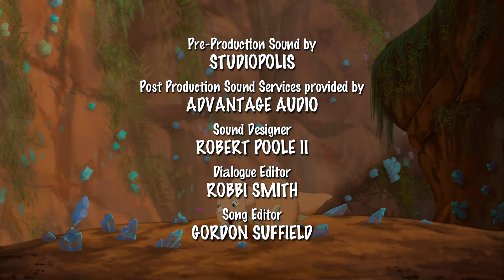Tria's Shiny Stone | Full Episode | The Land Before Time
When Cera accidentally loses Tria's special shiny stone, the group decides to find a new stone to return to Tria by traveling to the Canyon of Shiny Stones.

Episode: The Canyon of Shiny Stones (Season 1, Episode 4)